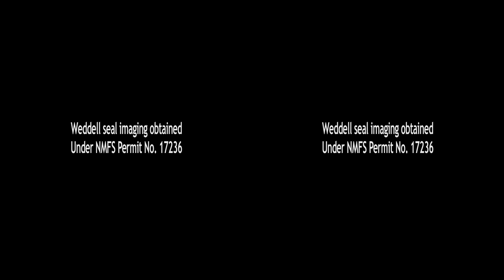3D Weddell Seal Pups and Moms in Antarctica!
The southernmost mammal on the planet now in 3D!